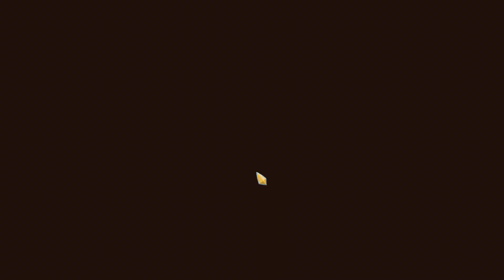Slay the Spire - Northernlion Plays - Episode 228 [Imperfect]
Slay the Spire is a roguelite with deckbuilding mechanics, similar to Darkest Dungeon meets Hearthstone. Let's go!